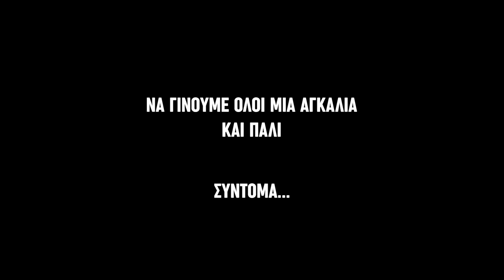ΕΝΑΣ ΧΡΟΝΟΣ ΚΑΡΑΝΤΙΝΑ FT. ALCATRASH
Νέο βίντεο κάθε Τρίτη και Παρασκευή.❤️
Κάναμε ένα τραγουδι με τους φίλους μου τους Alcatrash για να πούμε όλα αυτά που σκεφτόμαστε και νιώθουμε ένα χρόνο τώρα.
Εύχομαι να τελειώσει σύντομα όλο αυτό που ζούμε ρε παιδιά και να αγκαλιαστούμε ξανά! Να είμαστε ελεύθεροι να κάνουμε ό,τι θέλουμε🤟🏻
Περιμένω να σας δω στο Instagram να χορεύετε το τραγουδι. 🥳

Στίχοι: Μίνως Θεοχάρης
Μουσική: Πέτρος Πυλαρινός

ΚΟΥΠΛΕ
Δεν αντεχω λέμε άλλο ίδιους τοίχους να κοιτώ
Όμως έμαθα να βάφω, είναι χρήσιμο κι αυτό
Το γατί μου δεν αντέχω λέμε άλλο να κοιτώ
Μα δεθήκαμε είναι αλήθεια το διάστημα αυτό

Όλες είδα τις ταινίες, είδα όλες τις σειρές
Και στη θέση μου έχει γούβα τώρα πια ο καναπές
Τρώω πλέον σα γουρούνι και τις καθημερινές
Μα έμαθα να μαγειρεύω, έγινα μαστερσεφ

ΡΕΦΡΑΙΝ

Θέλω αγκαλιές , θέλω φιλιά
Κι απόσταση καμία
Να στριμωχτώ στο Τρόλεϊ -033

Να πάμε βόλτα για καφέ παρέα στη λιακάδα
Μου έλειψε το χυμαδιό που έχει η Ελλάδα

ΚΟΥΠΛΕ

Κράτησα τις αποστάσεις, μάσκα
Αντισηπτικό
Μα το χέρι μου έχω μάθει πως να έχω καθαρό
Μην άκουσω μόνο άλλο για τον κορονοιό
Καραντίνα κι όλα τ’ άλλα σβήστα  από το λεξικό

ΡΕΦΡΑΙΝ